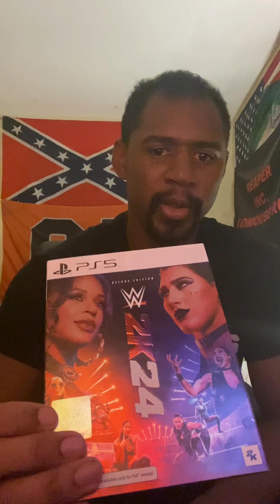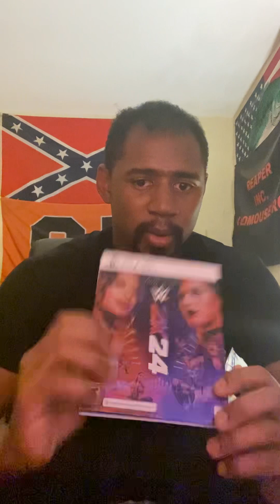The truth About WWE2K24 Review 2024